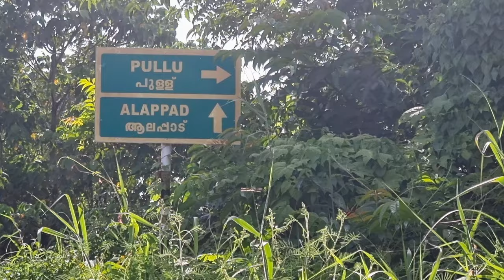Pullu l Thrissur I Birds I മനം കവരുന്ന പറവ കാഴ്ച്ചകളുമായി തൃശൂരിൻ്റെ സ്വന്തം പുള്ള്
Pullu is a village in Thrissur district in the state of Kerala, India. It is a part of Chazhoor Grama Panchayath. Coal wetlands and paddy fields form the geographical landscape around the village. It is also the birthplace of the Malayalam film actress Manju Warrier.

Pullu is a part of Thrissur Kole Wetlands (തൃശൂർ കോൾ പാടങ്ങൾ) is a wetland lying in Thrissur District in Kerala, India.  The Kole Wetlands is one of largest, highly productive and threatened wetlands in Kerala and it comes in Central Asian Flyway of migratory birds.

The word Kole is a Malayalam word, and means that a bumper yield. It is a particular cultivation method adopted in wastelands in Thrissur District from December to May which otherwise is submerged from June to November, half of the year. The Kole wetlands lies between 10° 20' and 10° 40' N latitudes and 75° 58' and between 76° 11' E longitudes. The Kole wetlands are low lying tracts located 0.5 to 1m below Mean Sea Level (MSL) and remain submerges for about six months in a year. Kole lands in Thrissur are spread over eight blocks. The average annual rainfall is 3,200 mm and temperature varied from 28°C to 31°5°C.

The Kole Wetlands cover an area of about 13,632 hectares spread over Thrissur district and Malappuram district. The area extends from Chalakudy River in South to Bharathappuzha River in the North, and to Ponnani Taluk. The Kole Wetlands acts as natural drainage system for Thrissur city and Thrissur district through a network of canals and ponds which connects different parts of Kole Wastelands to river and then to the Arabian sea. It is fertile with Alluvium soil which is deposited Kechery and Karuvannoor river in the monsoon.

Puzhakkal River, one of the rivers which go through the Kole Wetlands and provide water for rice cultivation.

In terms of the number of birds, the Thrissur Kole Wetlands is the third largest in India after Chilika Lake in Orissa and Amipur Tank in Gujarat. It has been recognised as one of India's Important Bird Areas by BirdLife International. According to studies, there are 241 species of birds like spot-billed pelican, darter, Oriental darter, black-headed ibis, painted stork, black-bellied tern, cinereous vulture and greater spotted eagle. Fishes like Caranx, Cyprinidae, mangrove red snapper, Megalops cyprinoides and barramundi are also found in Kole Wetland.